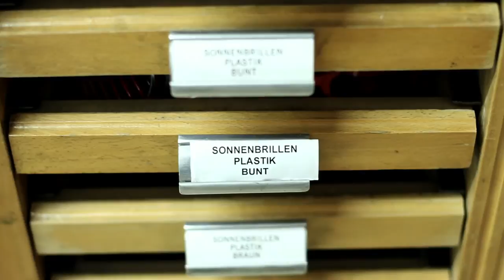NOOK NAMES presents Stylist FRANK WILDE Berlin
THE PERFECT VISION

PERFECTPROPS - Stylingagentur Berlin Zur guten Appearance gehört der gute Look. Egal ob rockig, verwegen, romantisch oder sexy: Herbert Grönemeyer, Bill Kaulitz, Romy Haag, Xavier Naidoo, Marius Müller-Westernhagen, La Roux, Agnes Obel, Tocotronic featuring Ingrid Carven, Andrej Pejic; die Berliner Stylingagentur Perfectprops gibt ihrem Image den richtigen Rahmen und den letzten Schliff. Das Medium ist dabei egal -- Film, Foto, Bühne, was auch immer, perfectprops beherrscht alle Medien und kreiert das Image der Stars. So auch beim Costume Design des Oscar® winning Movie »Die Fälscher« von Stefan Ruzowitzky. Seit 2000 in Berlin, vorher in Wien: perfectprops stylt hochkarätige Werbefilme für internationale Kunden weltweit,gibt Musikvideos und Liveauftritten den glamourösen Rahmen und sorgt für den Zauber bei großen Spielfilmen. Make-up, Hair & Styling; die Eckpfeiler eines gelungenen Looks kommen von perfectprops.de.

Euer NOOK-Produktionsteam

Line-Producer: Thomas NEES
Camera: Lamoth & Leitzke
Recording: Thomas NEES
Film Editing: Frederic LEITZKE
Interview: Phil MEINWELT
Animation: Bernahrd GUMPL
Grafik: Denise LACKNER